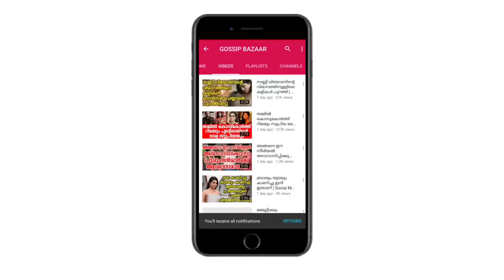സിനിമാലോകം ഞെട്ടി ഇഷാ തൽവാർ ഗർഭിണിയോ ? | Malayalam film Inturiesty Shocking News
Watch  സിനിമാലോകം ഞെട്ടി ഇഷാ തൽവാർ ഗർഭിണിയോ ?  Malayalam film Inturiesty Shocking News